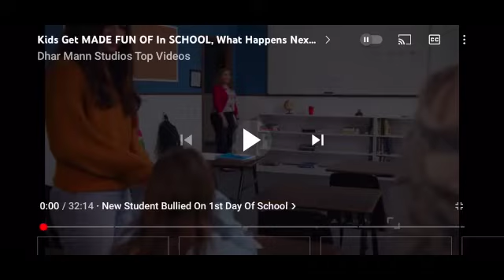Dhar Man Gus Video In Cartoon Animals